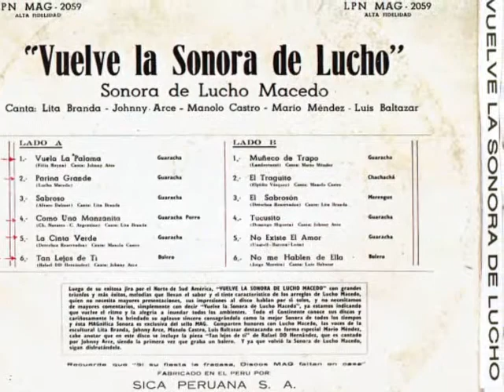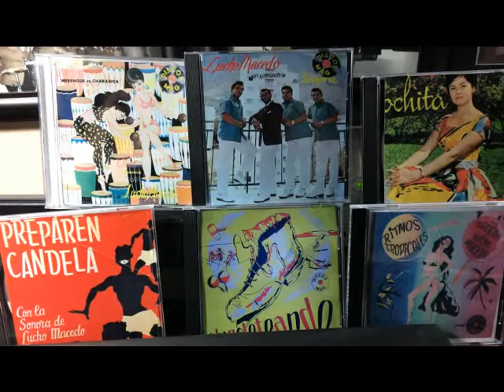Sonora Lucho Macedo canta Manolo Castro..........El Traguito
Bonita cancion que hiciera famosa la Sonora Matancera en la voz de Albertico Perez,en 1960. Hermosa composition por Elpidio Vasquez. aqui la recordamos en la voz de Manolo Castro del sello Mag sello Mag-2059...Vuelve La Sonora De Lucho.